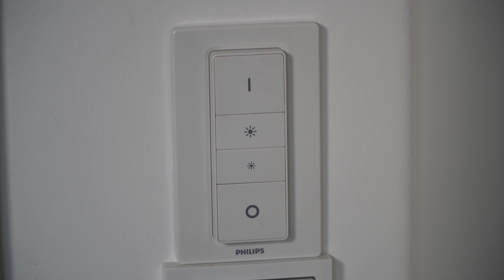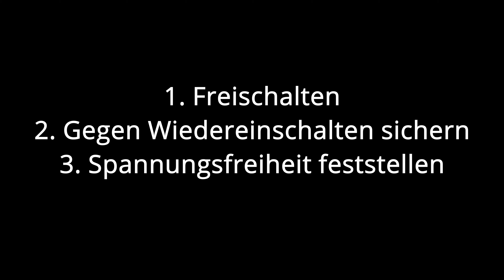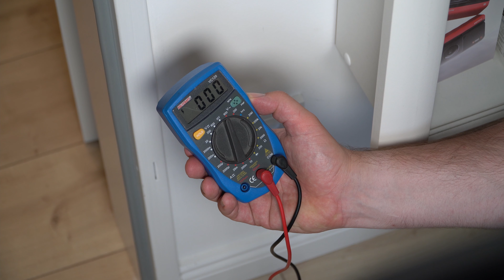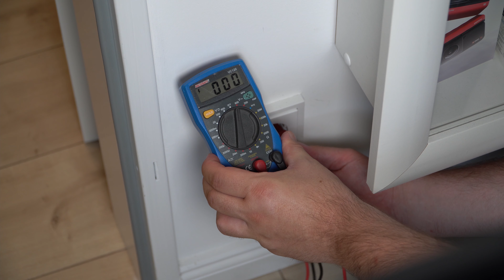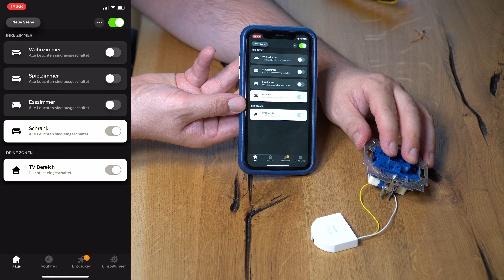Philips Hue Wandschalter Modul Tutorial/Einbauanleitung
In diesem Video stelle ich euch den Philips Hue Wandschalter vor. Ich erkläre euch alles und zeige den Einbau.

Dich entstehen dabei keine Mehrkosten. Wo, wann und wie Du ein Produkt